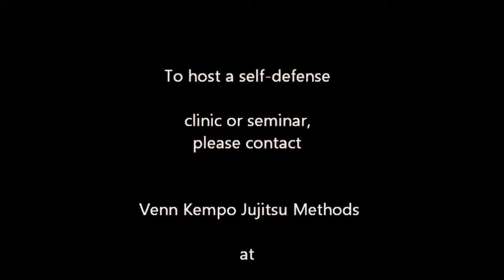Kỹ Thuật Aiki-Jujitsu Và Kempo Jujitsu